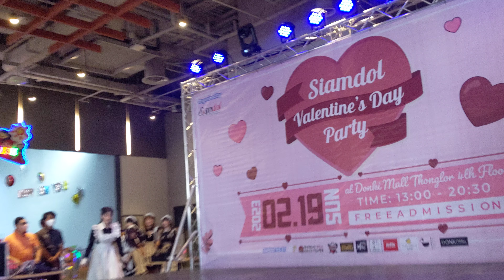**ภาพสั่นหนักมาก [Shake Camera ] Sumomo - Flower @ Siamdol Valentine's Party 2023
**ภาพสั่นหนักมาก
[Shake Camera ] Sumomo - Flower @ Siamdol Valentine's Party 2023